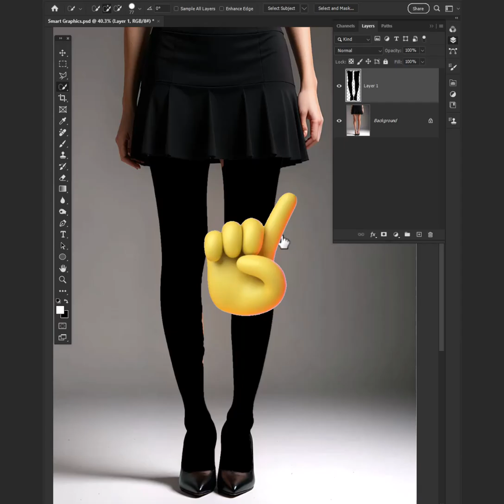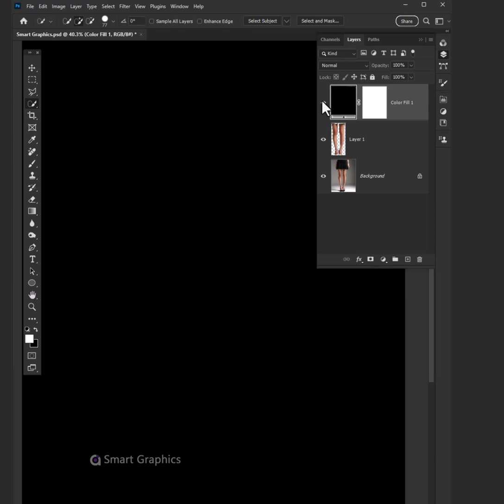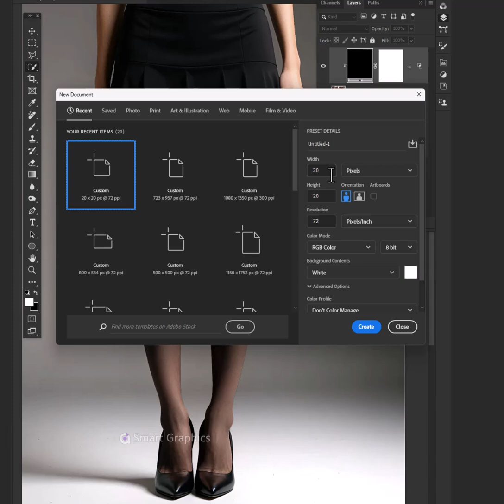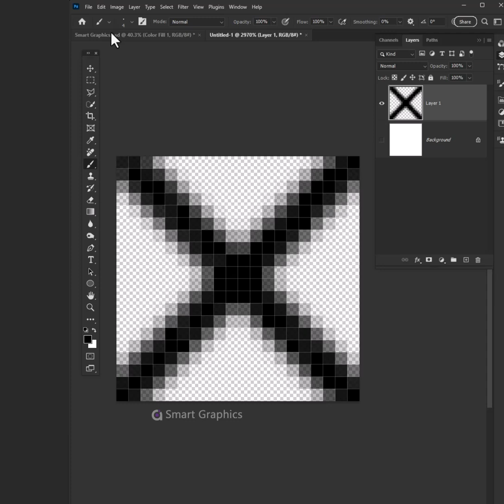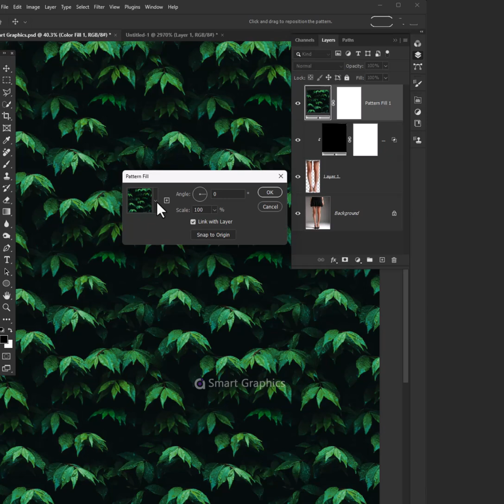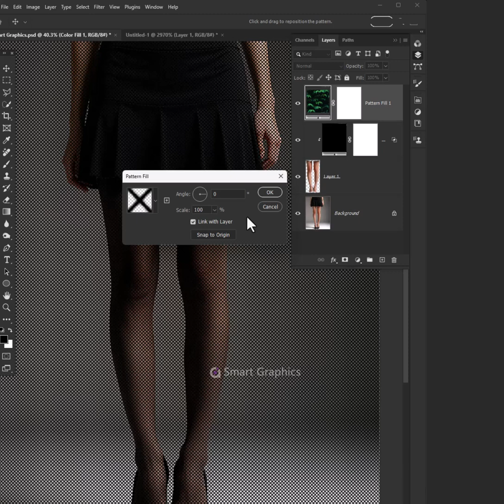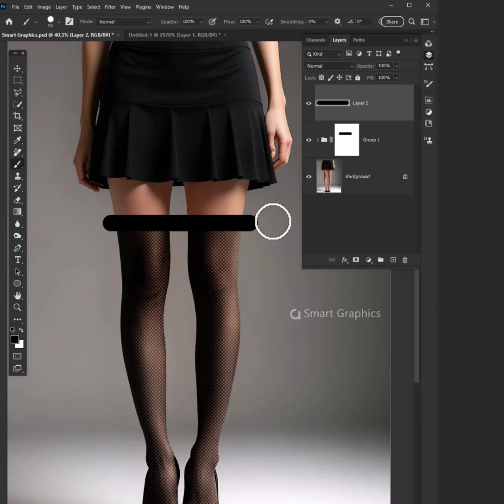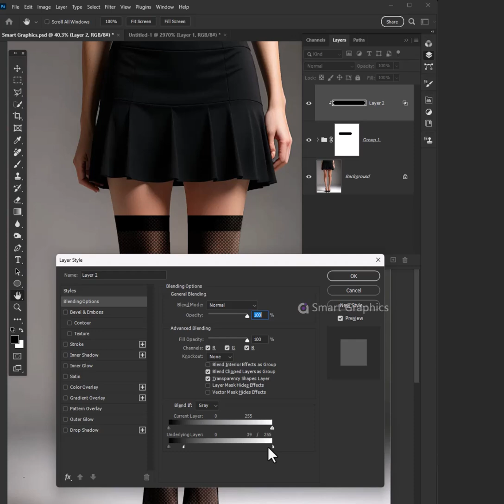How to add black stockings to a model in Adobe Photoshop